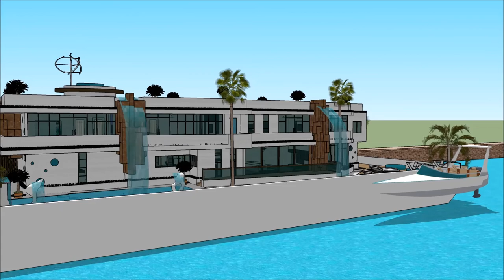SALON DU BATEAU MONTREAL 2018 MONTREAL BOAT SHOW 2018 CANADA MONTREAL BOAT AND WATER SPORTS BOAT H